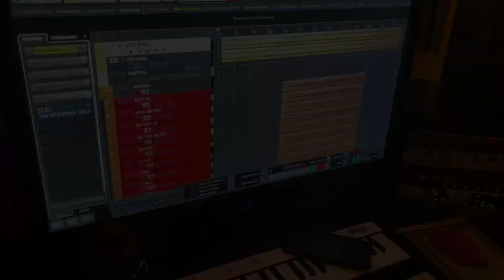Ciça Moreira - Produzindo Conflitos [EP19] Single Culpa